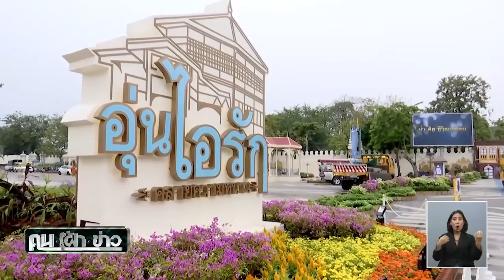คนเฝ้าข่าว | ดอกไม้งาม "อุ่นไอรักคลายความหนาว" | 03-02-61 | Ch3Thailand